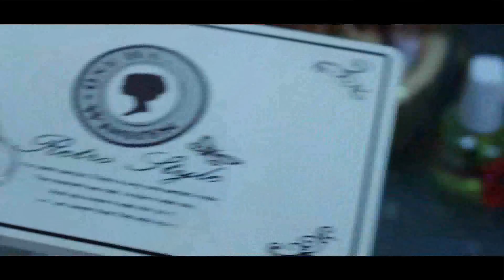Christpher and Poh Ling's Wedding Day